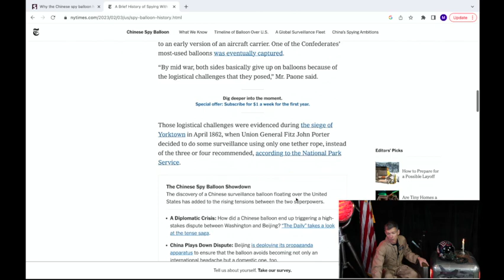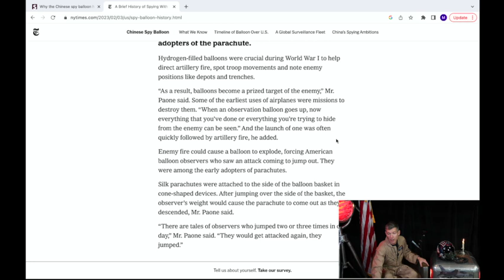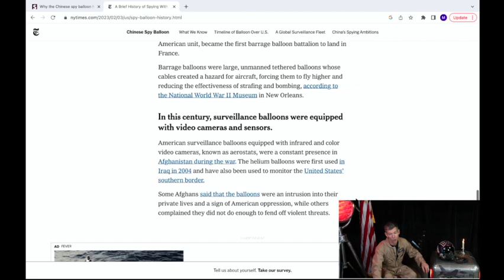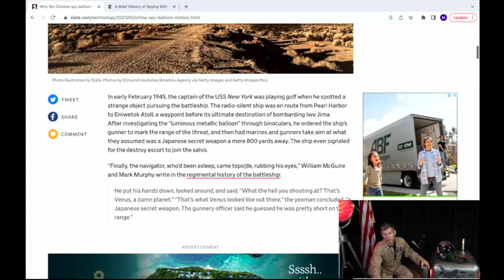The Chinese Spy Balloon Program - Cheap, Effective, Disturbing. GENIUS.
Taking a 'deep seat and a long look', Michael 'Rocket' Blackstone shares his thoughts on the Chinese Spy Balloon program while looking at the situation from the Chinese perspective, as well as our own, and from the lessons from the past. Lighter than air technology, hot air, hydrogen, and helium balloons have been used for reconnaissance for a very long time, likely since the 18th century. The re-development of this old technology by the Chinese Communist Party is quite frankly, disturbing and ingenious. Taking advantage of the wind, solar, and battery technology improvements to travel for free across vast distances (10,000+ miles) while using remote autopilots, electric motors and propellers strapped to a helium-filled balloon with GPS satellite communications and navigational capability, with the latest tracking, listening, and high-quality video cameras on board make this low speed, high altitude spy platform very formidable, and unnerving. We must now take a hard look at our own capabilities and pivot rapidly to ensure that this new/old technology is not used for evil but to instead to enhance the survival of our entire planet and our species.